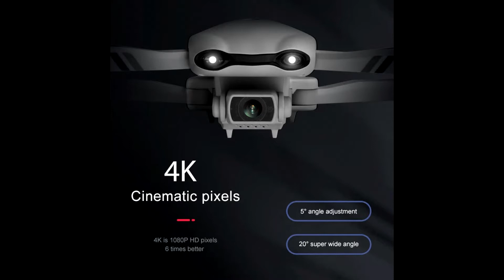2021 New 4K HD dual camera with GPS 5G WIFI wide angle FPV real-time transmission rc distance 2km